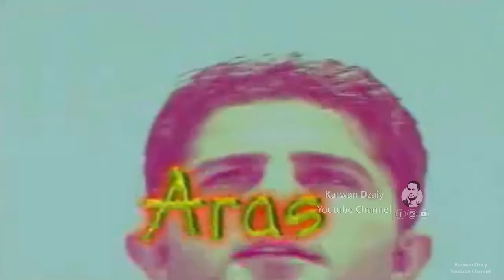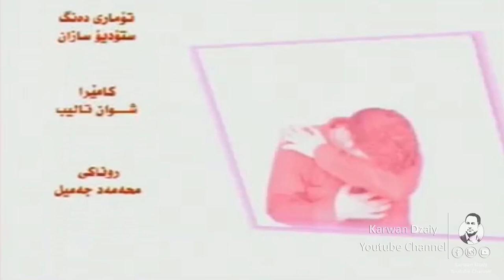Aras Nabil - Durmakawa Gyana_Clip | ئاراس نەبیل - دوور مەكەوە